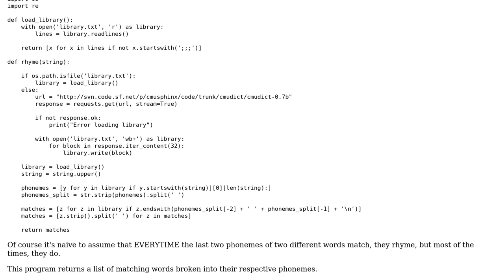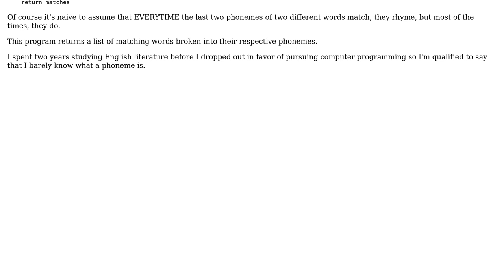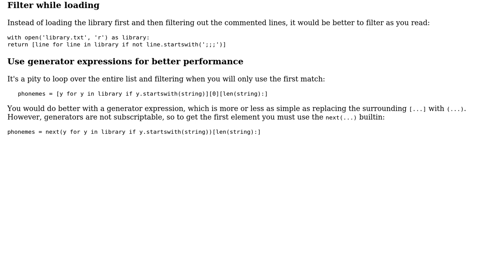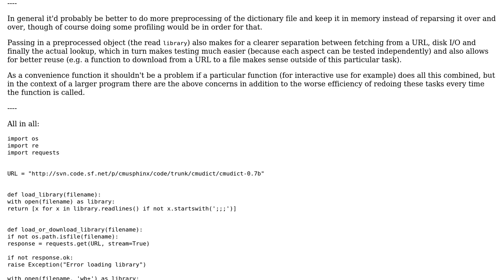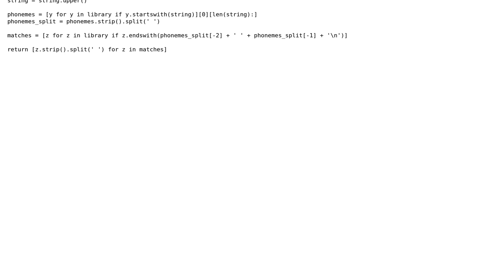A Very Poetic Program (2 Solutions!!)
A Very Poetic Program

With thanks & praise to God, and with thanks to the many people who have made this project possible! | Content (except music & images) licensed under CC BY-SA | Music | Images & others | With thanks to user janos user ferada user CodesInTheValley and the Stack Exchange Network Trademarks are property of their respective owners. You are responsible for your own actions.